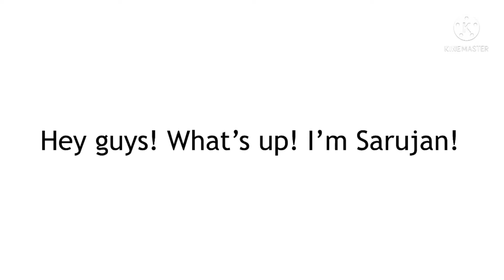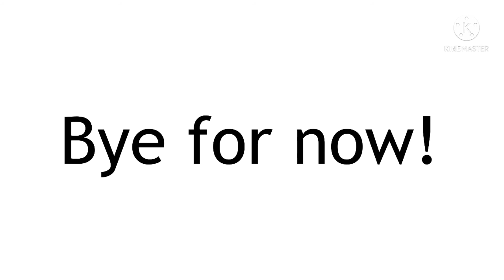Random Dude A.K.A. Sarujan Try Not To Laugh Video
This video is not for kids. LOL
Warning: It has 2 loud noises in this video.

Music for the introduction and the conclusion of the video: Ruler of the School, by Fandroid